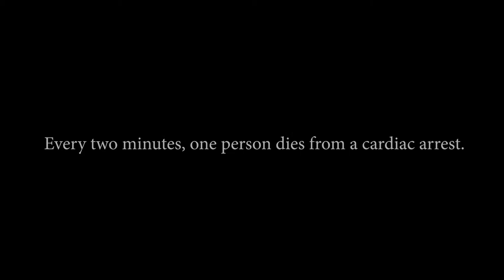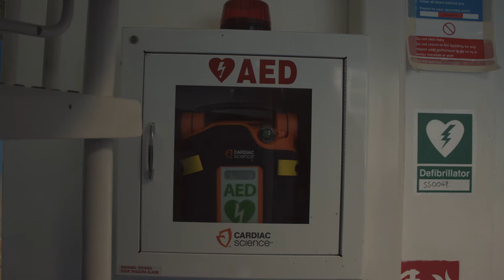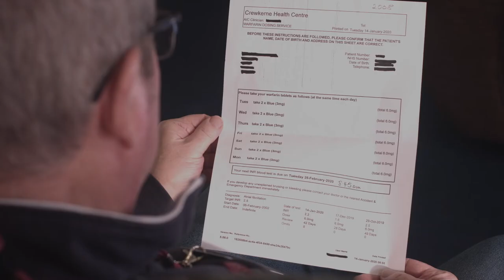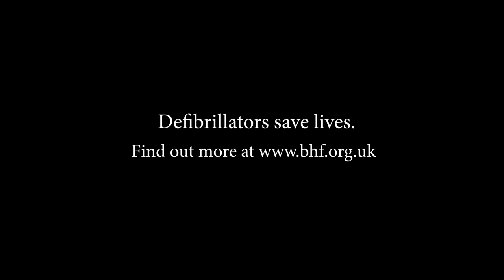Defibrillator Documentary - Media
BTEC Media Student Project Documentary on Defibrillators - what they do and how to use them.

Created by Eloise Quick, Josie Farrant, Tom Dersley & Jack Riley

Featuring Michael Churchill, Samantha Hobbs & Family, Tudor Blag, Jim Murphy, Blake Brooker, Georgia Chave, Lewis Cobb, Tyler Moseley, Hugo Goncalves, Hannah Biggs, Adam Richardson, Lewis Burton, Ella Martin